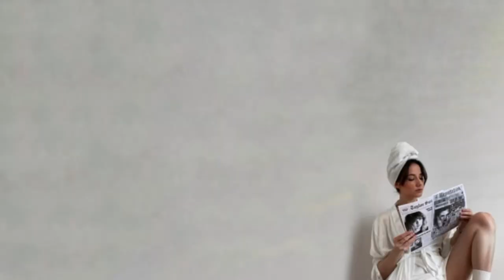TAYLOR SWIFT MERCH COLLECTION || clothing, tshirts, etc. || alecksis victoria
HI GUYS!!!
I hope you guys liked watching me go through all my taylor merch shirts! We are ONE WEEK away from Midnights release day!! Keep an eye on my channel for a midnights release day vlog… because it’s coming!!

SHOP MY CLOSET & MY FAVS:
Amazon Storefront

xoxo, alecksis